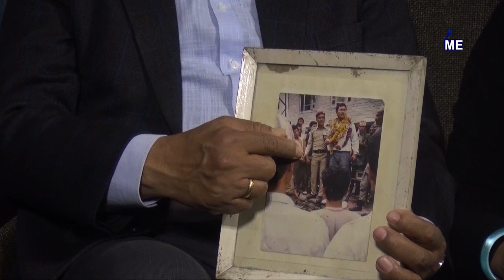Couple Hour :- Mohan Bahadur Basnet // पूर्व संञ्चार मन्त्री मोहन बहादुर बस्नेतको रोचक प्रेम कहानी